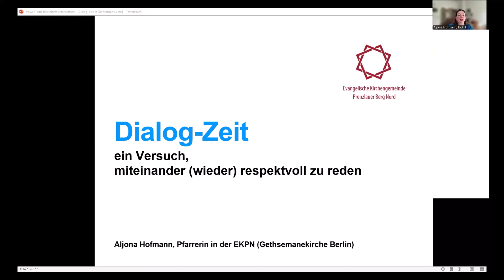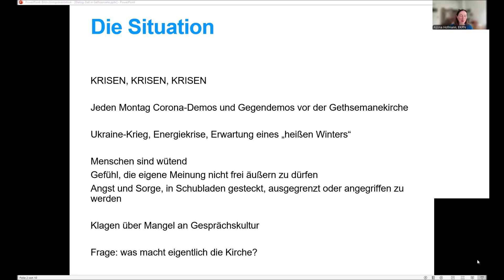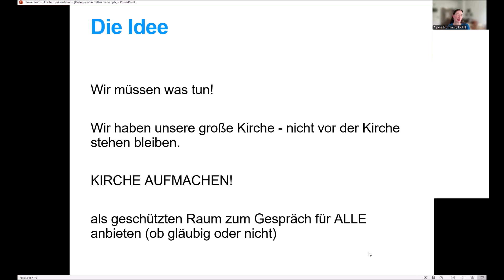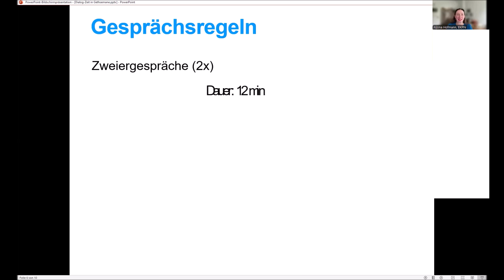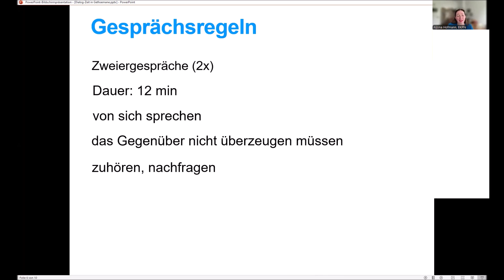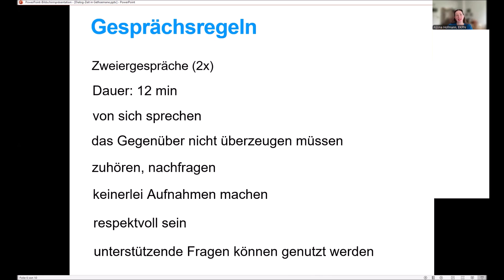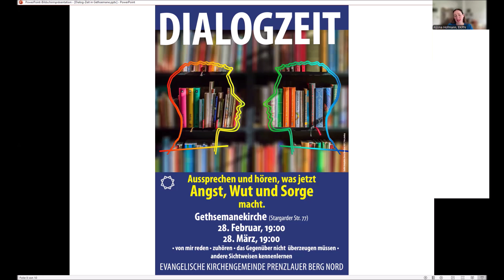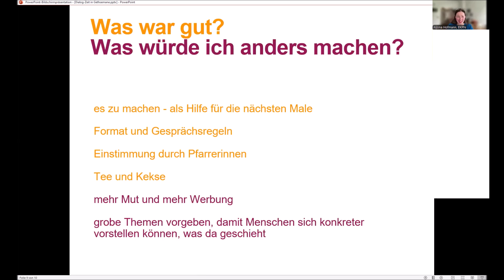VerständigungsOrte Dialog-Zeit Prenzlauer Berg – Aljona Hofmann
Impuls von Pfarrerin Aljona Hofmann, Ev. Kirchengemeinde Prenzlauer Berg Nord im Online-Seminar am 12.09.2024